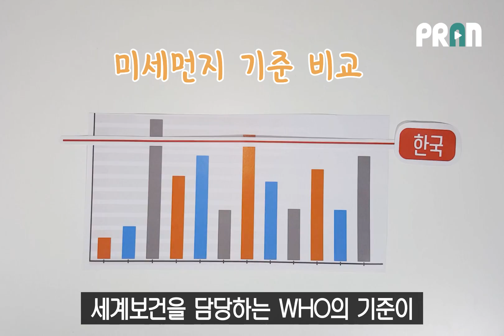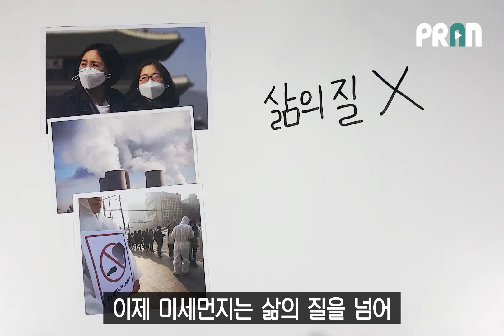미세먼지 예보가 보통이어도 마스크를 써야 하는 이유